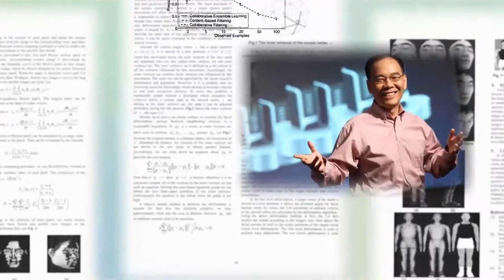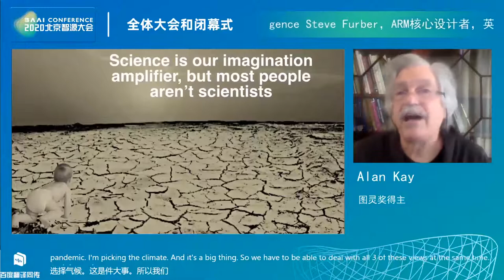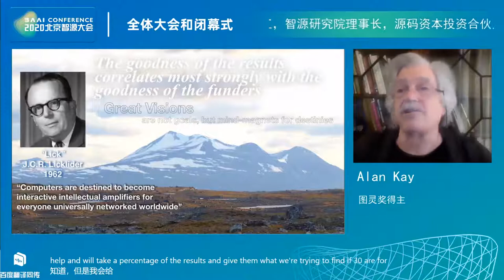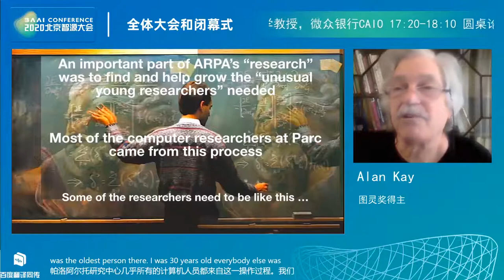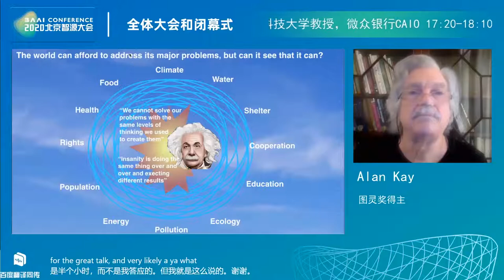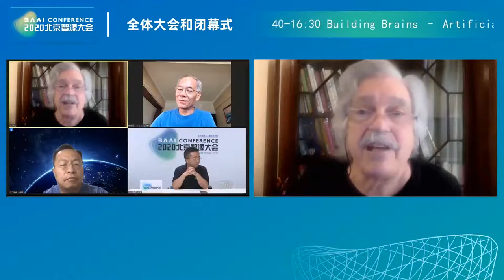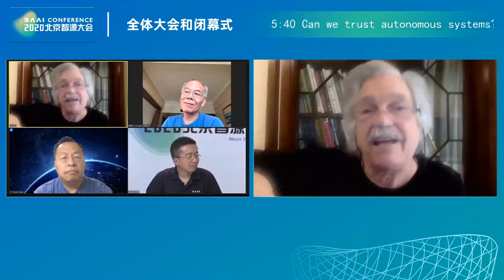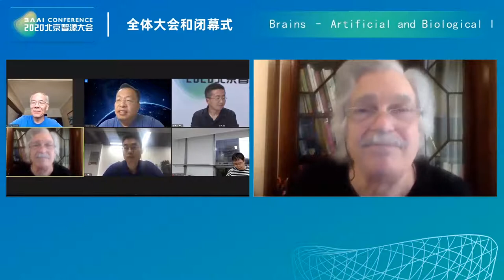Alan Kay Discussion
Alan Kay has been elected a Fellow of the American Academy of Arts and Sciences, the National Academy of Engineering, and the Royal Society of Arts. He is best known for his pioneering work on object-oriented programming and windowing graphical user interface (GUI) design.

Questions and Topics
1. What lessons can we learn from solving the great questions of history?
2. What ecological problems are encountered in current research and engineering?
3. For the government, how should research funding be spent and how to build a new generation of R&D institutions?
4. How to set up an evaluation system for scholars?
5. Next generation research community.

BAAI (Beijing Academy of Artificial Intelligence, is a non-profit research institute, encouraging scientists to promote revolutionary or disruptive breakthroughs in AI theories, methodologies, tools, systems and applications. The BAAI Conference is committed to promoting international exchange and cooperation for the development of Artificial Intelligence, and building a platform for all our AI friends from all around the world to exchange ideas, discuss the challenges in front of the technology innovation and look into a better future driven by AI technology innovation.